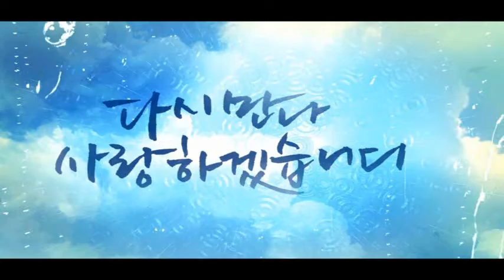뮤지컬 힐링하트시즌3 ,김원준, 브라이언